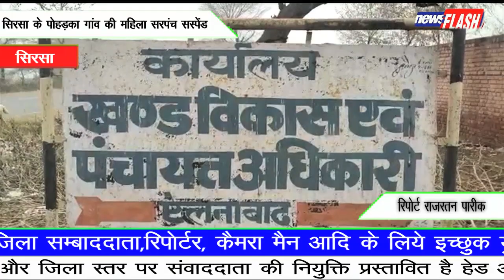सिरसा :सिरसा के पोहड़का गांव की महिला सरपंच सस्पेंड